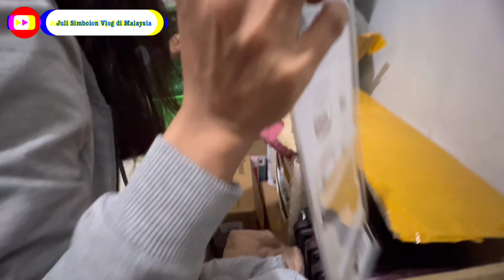Unboxing & Berbagi oleh-oleh dari Malaysia untuk Keluarga di Medan#balikkampung 13 Oktober 2023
Unboxing & Berbagi oleh-oleh dari Malaysia sama keluarga di Medan

Hi Guys Assalamualaikum,di video aku kali ini,aku sharing kegiatan selama aku tinggal di Malaysia

Tonton video sampai selasai.
Terimakasih

Semoga video ini bermanfaat dan
Dapat menghibur teman-teman di
Waktu yang senggang
Yuk dukung video aku dengan cara:
Like ll Comment ll Share ll dan